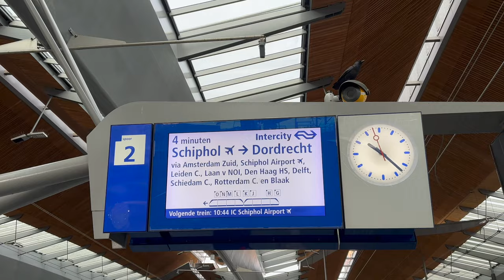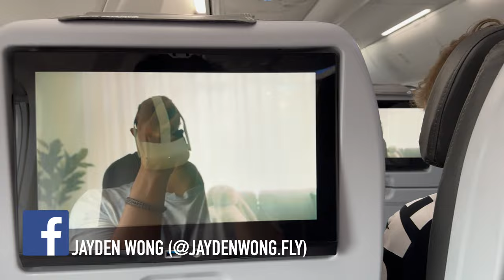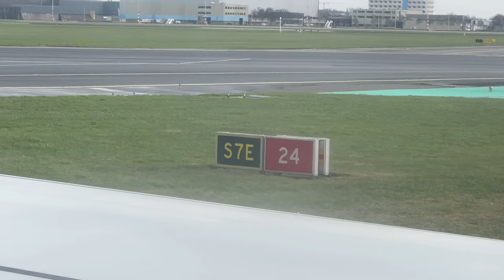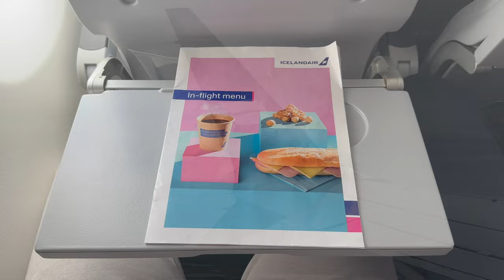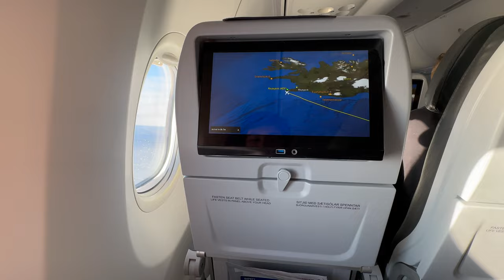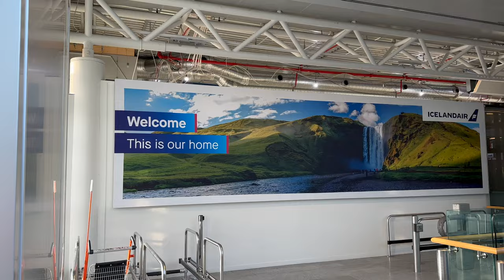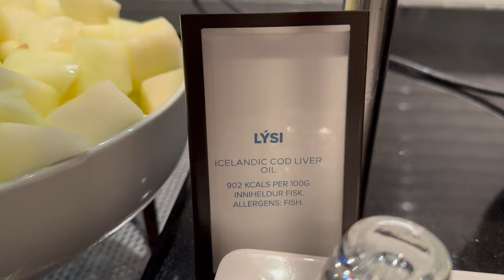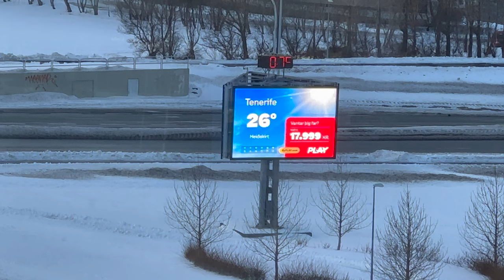Icelandair Staff: “Check-in your Backpack” 🎒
In February 2024, I flew Icelandair Boeing 737 MAX 9 in economy class from Amsterdam to Keflavík.

✈️Virgin Wines (Australia), earn 2 Velocity points per $1

👉🏻YouTube (subscription): Click the ‘Join’ button

What you'll see in this video:
00:00 Intro & check-in
01:57 Security & Airside
03:10 Boarding flight FI501
03:50 Seat 23A & features
05:09 Passenger announcement (PA)
06:02 Inflight entertainment
07:44 Takeoff
09:00 Inflight menu & PA
09:27 Inflight service
10:48 PA
11:08 Conclusion
13:07 Landing
15:26 Disembarking & Iceland vlog days 1 & 2

Future flight reviews include:
- Asiana B747-400 Seoul to Taipei (economy class)
- Finnair A330-300 Singapore to Sydney (economy class)
- Fiji Airways A330-200 Nadi to Tokyo Narita (business class)
- Firefly ATR 72-500 Subang to Singapore Seletar (economy class)
- Icelandair B737 MAX 8 Keflavik to London Heathrow (economy class)
- Japan Airlines B767-300 Tokyo Haneda to Osaka Itami (economy class)
- Jetstar Japan A320-200 Fukuoka to Nagoya (economy class)
- Juneyao Air A321 Nagoya to Shanghai Pudong (economy class)
- KLM B737-900ER Rome to Amsterdam (economy class)
- Qantas A380 Sydney to Los Angeles (business class)
- Qatar Airways B777-300ER Hong Kong to Doha (business class)
- Turkish Airlines A350-900 Cebu to Istanbul (economy class)

As always, thank you & see you again on my next flight!
Jayden